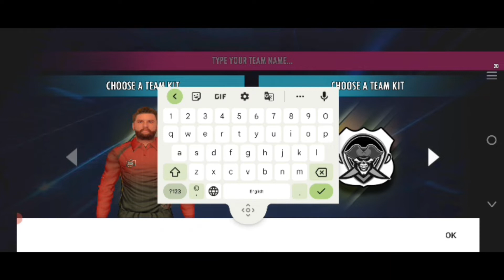Opening Starter Pack In Real Cricket 22 Multiplayer Mode And No Gold Player And Silver Players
Hi Friends

I Got In This Starter Pack I Got 15 Bronze Player s And No Any Gold Player And Silver Players

Anmolpreet Singh
Max Bryant
Ayush Badoni
Kieran Powell
Sarfraz Khan
Minhajul Abedin Afridi
Jeetan Patel
Rusty Theron
Neils Wagner
Kulwant Khejroliya
Tom Moores
Nurul Hasan
James Taylor
Fateh Singh
Abdul Samad

Igrone This Tags 😅

real cricket old version
real criket 22 trailer,